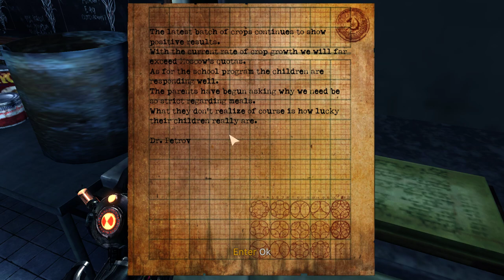Let's Play SINGULARITY 😱 Episode #35 ❗ Horror-FPS-Gameplay on Hard Difficulty ❗ without commentary 🤐